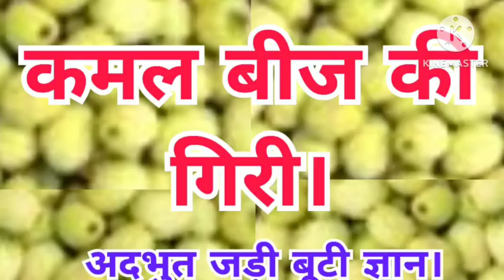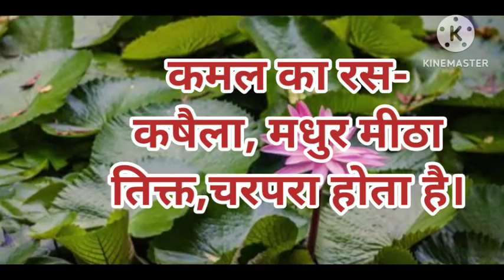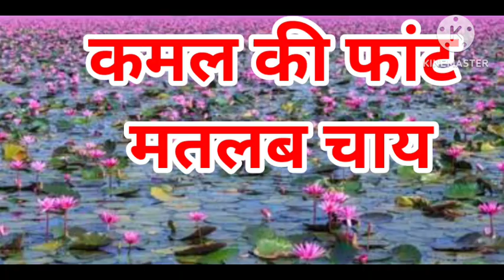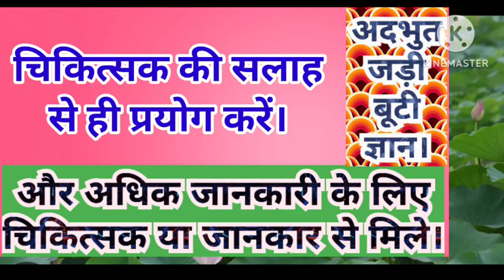Lotus ke gun tasheer ke jankari. kamal Thanda hota hai ya garam. कमल को कितनी मात्रा में खाना चाहिए